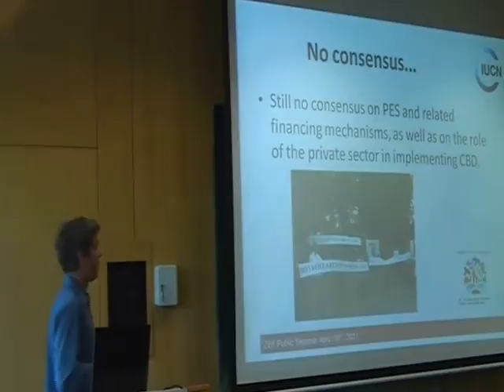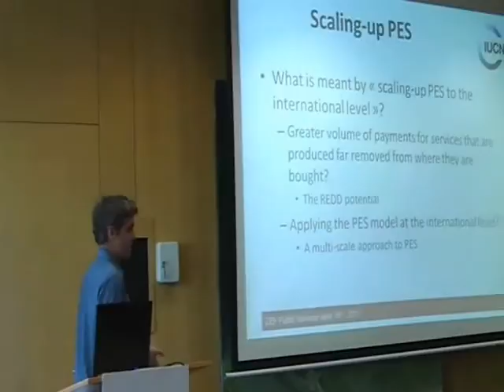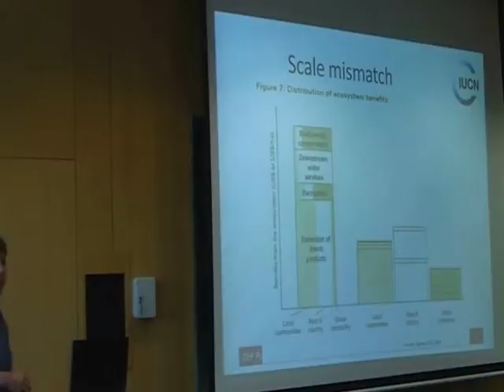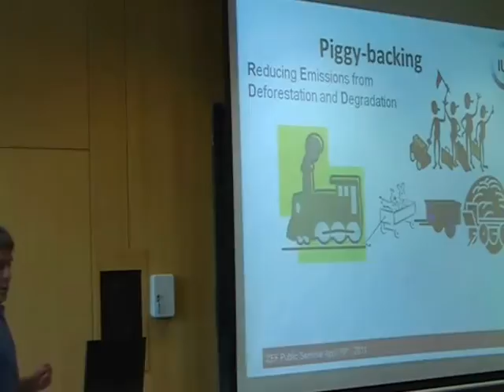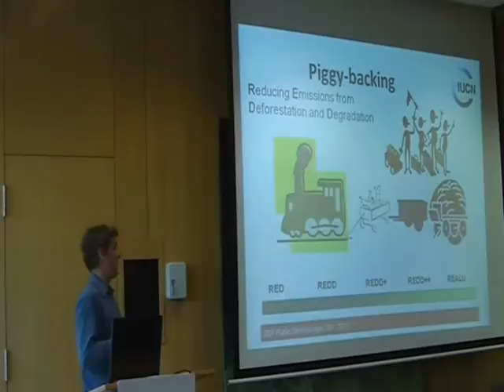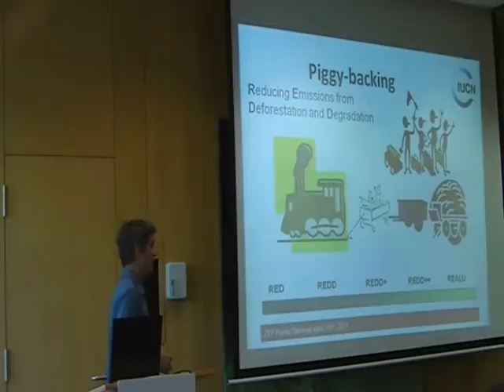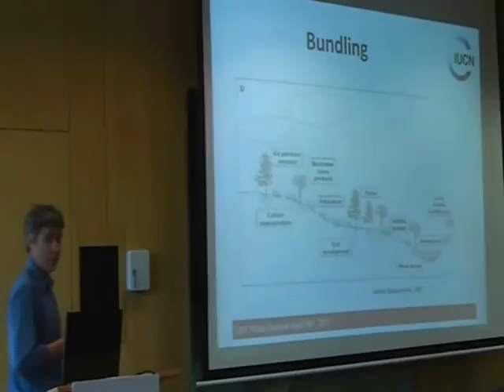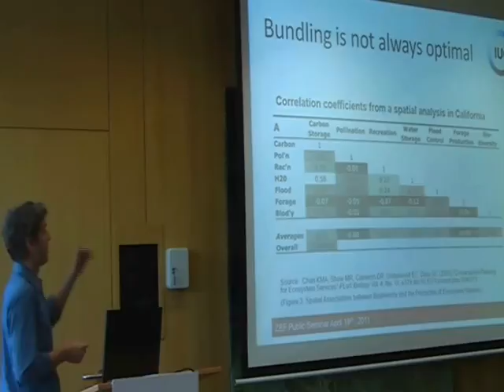Huberman at ZEF Part 3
Presentation: Using economic incentives for conservation  -- what potential for developing international payments for ecosystem services?

public seminar by David Huberman from the International Union for Conservation
of Nature (IUCN), Gland, Switzerland.